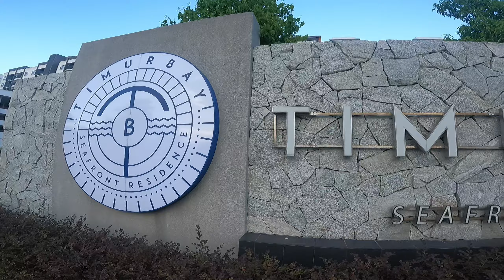TIMURBAY SEAFRONT RESIDENCE,KUANTAN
4d3n- Berpeluang stay dekat sini.memang sangat cantik dan bersih